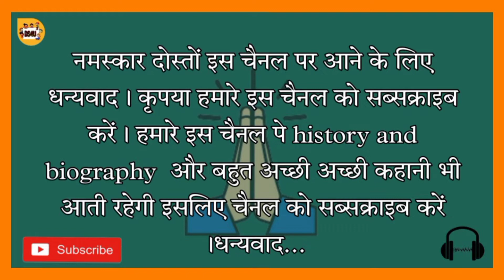डॉ वर्गीज कुरियन l Dr. Verghese Kurien l biography of Dr. Verghese Kurien l